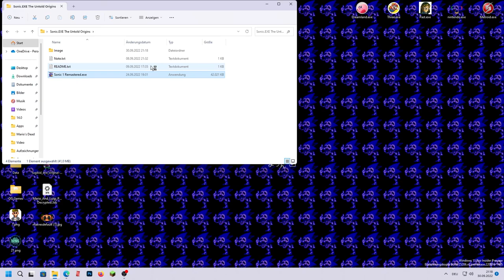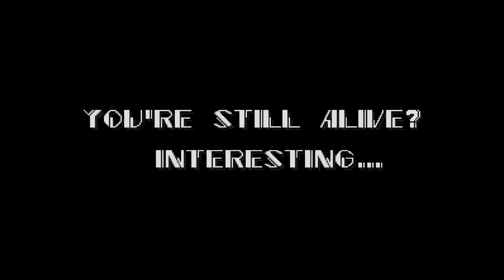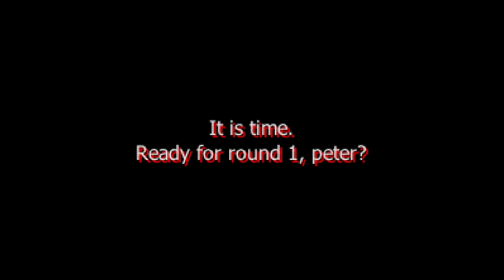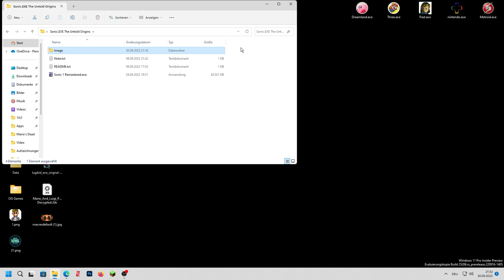Sonic.EXE The Untold Origins - Remastered